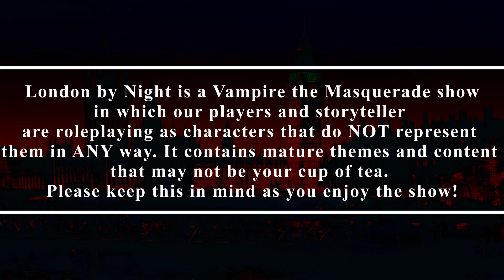Vampire The Masquereade: London By Night - Episode 11: Breaking The Wall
The Pack spend some time in the their Haven, and finally find out what's behind the wall in the basement...